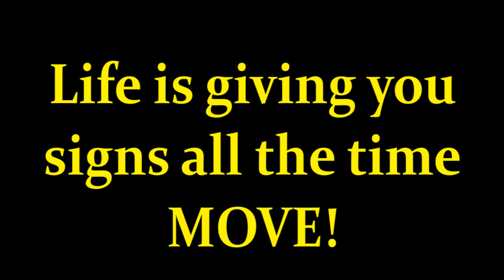Getting the Illumination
Sometimes Illumination is not only a matter of staying.
Pay attention to the signs in life and